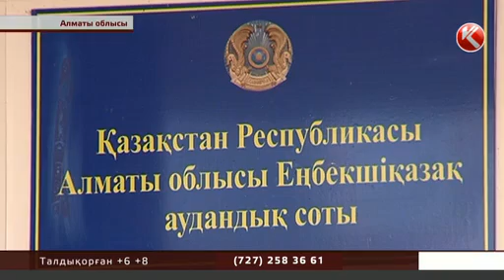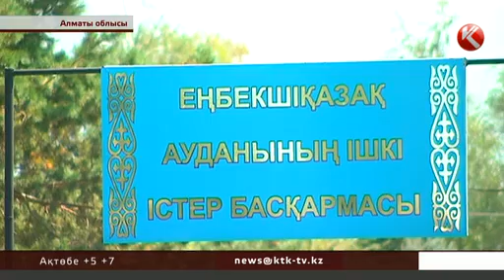Қыз зорлап айыпталған жігіттер жыныстық қатынас келісіммен болды дейді